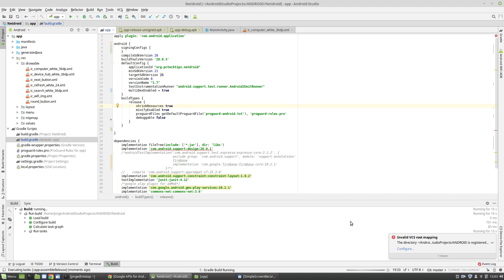How to Reduce The Size of Android APK Application in 3 Steps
In this video I'm going to show you how to reduce the size of your android apk file in Android Studio.
Content
Build and Analyze APK
Use Vector Images
Use Progard
Use Shrinkresources